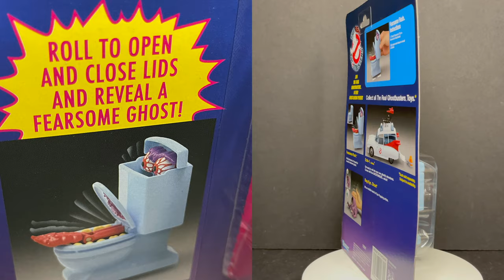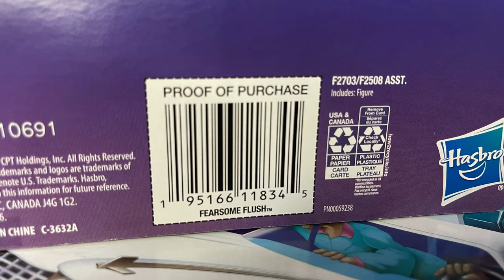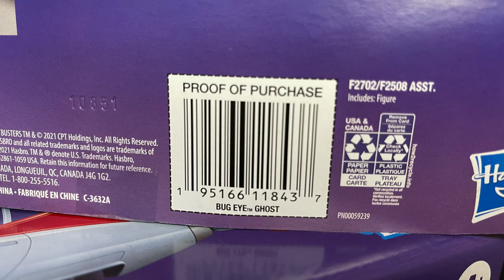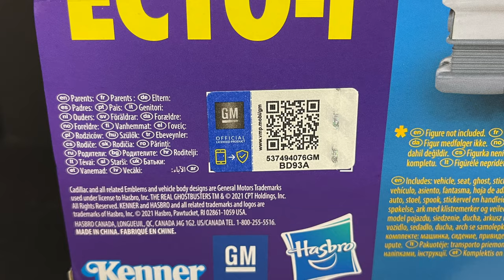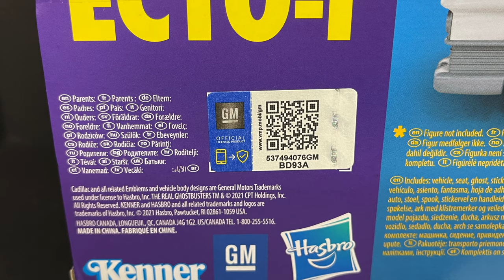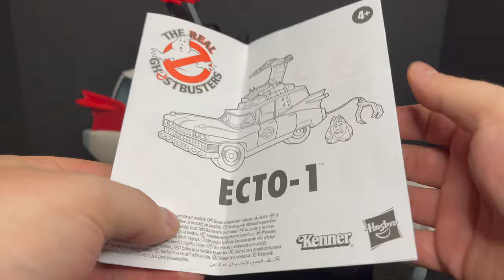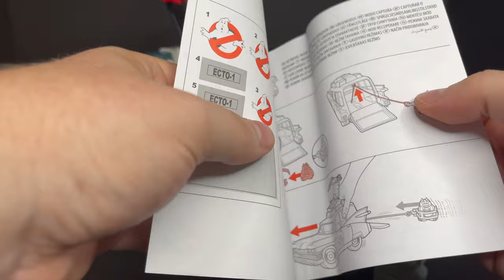2021 The Real Ghostbusters Wave 2, Ecto-1, Bug Eye Ghost & Fearsome Flush Re-Issues by Hasbro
Everything you need to know about the brand new Walmart Excl Hasbro Kenner Classics THE REAL GHOSTBUSTERS wave 2 figures, FEARSOME FLUSH, THE BUG EYE GHOST and THE ECTO-1!

Check em out now!